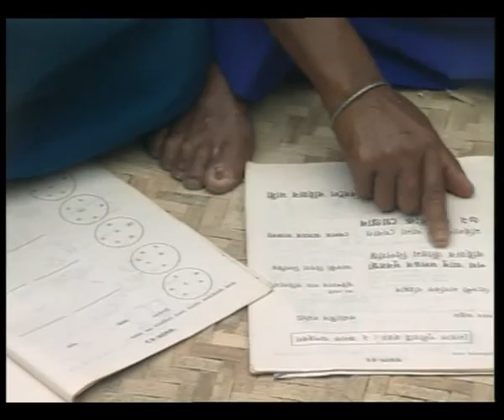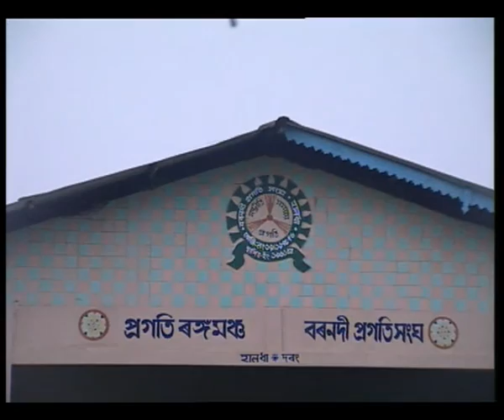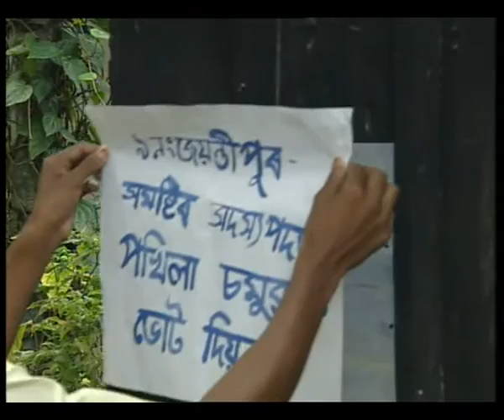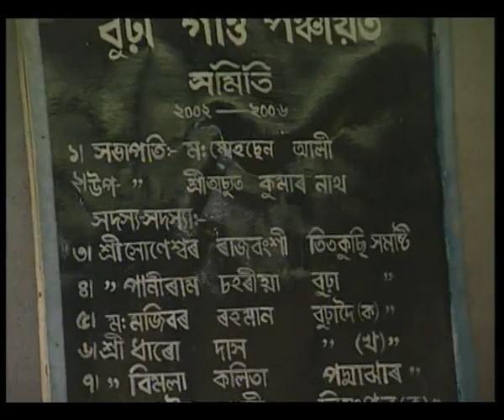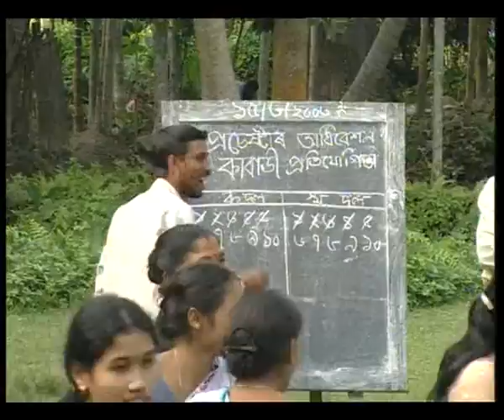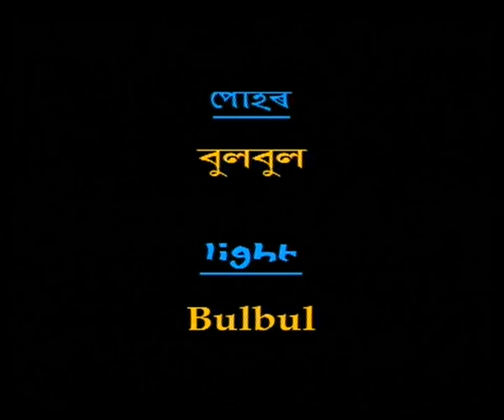SADHANA EP 1